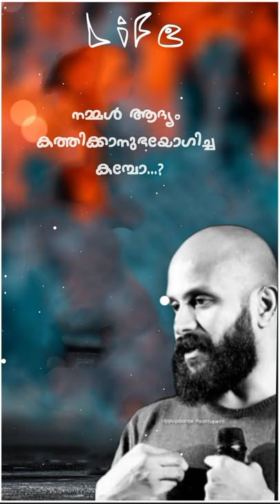motivational whatsapp status malayalam||PMA gafoor motivation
motivational whatsapp status malayalam

lyrics whatsapp status malayalam, pma gafoor motivation speech malayalam, whatsapp status malayalam, movie motivation whatsapp status malayalam, life motivation speech malayalam, love status malayalam, status video malayalam,
malayalam whatsapp status malayalam, Santhosh George kulankara motivation speech about life, Joseph annamkutty jose motivation about love, happiness motivational whatsapp status malayalam, Gopinath muthukad lyrics whatsapp status malayalam, movie full bgm Malik, bgm Charli, bgm, special day status malayalam, Eid Mubarak whatsapp status malayalam, malayalam status,in malayalam status, malayalam movie motivation, whatsapp chat, about love, status video, malayalam friendship day status malayalam, status world, status of your, life motivation speech, speech malayalam, story of malayalam motivation